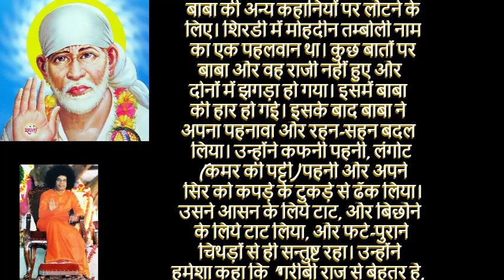dressing of sai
क्या आप जानते हैं कि बाबा का वेश कैसे बदल गया हैMotivational# quotes#trending
It is motivational quotes channel, which I have seen, experience and some point touch in my heart. All content my god has given for your education.

In this channel some shopping content , some food vlog will also come . For more suggestions and improvement pls comment